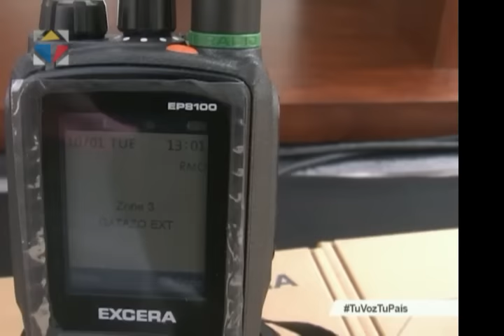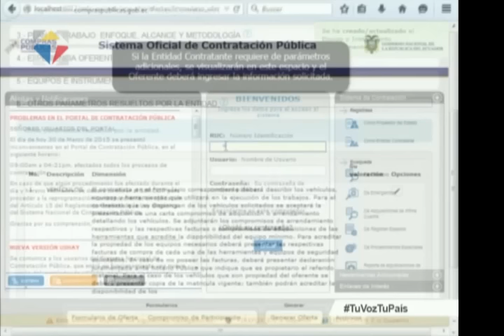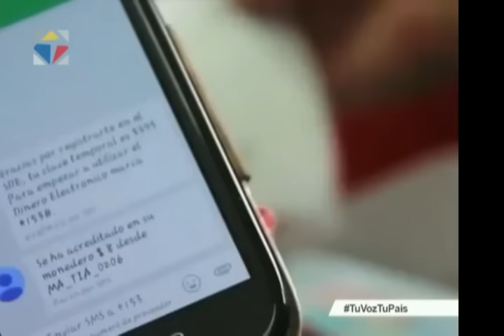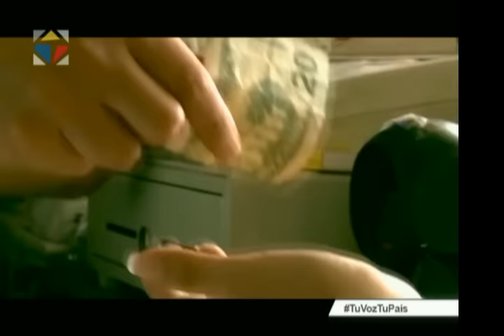Noticiero Ciudadano tercera emisión 11/01/2017